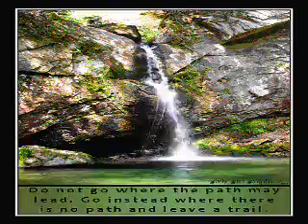Norwegian Wood.wmv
Norwegian Wood was a Beatles song from the album RUBBER SOUL. I made this vid today to thank all of my fans from YouTube, Tumblr,WordPress & Twitter Hope you all have great holidays & wonderful entry into 2012 many kisses from all of us Dana Purejam & Ice Diva the Proton Nymph team. Of course you know I have no rights to this song & the gifs were from all over the net, I jus made the vid on Microsoft Movie Maker :) it's cute. Thanks John Lennon for a lovely song, you will always be on my mind. Love to all